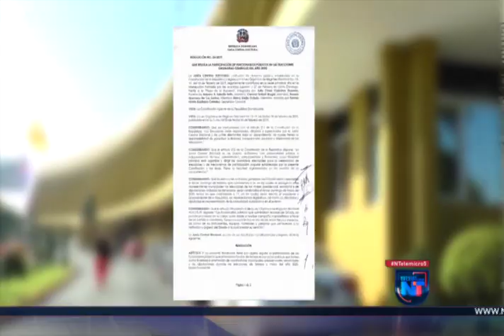Tildan de complaciente la resolución 33-19 emitida por JCE NTelemicro5 2 de diciembre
JCE   POLITÓLOGOS